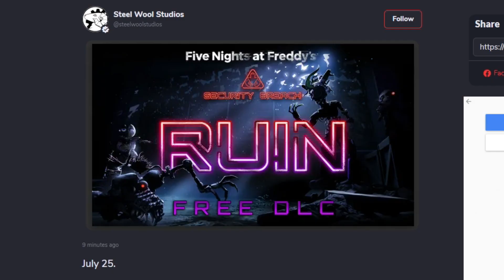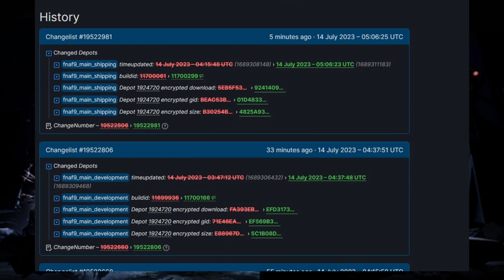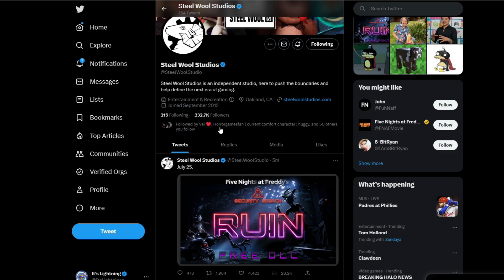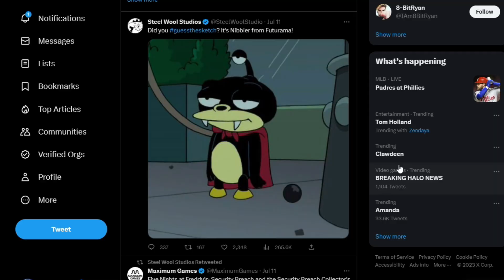ITS HERE! The Release Date For RUIN Is HERE! (FNAF Security Breach Ruin News)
0:00 Ruin Date
0:15 Photo Breakdown
4:07 Outro

ITS HERE! This is the END! FNAF Security Breach Ruin! Releases THIS MONTH! With a NEW Release Date For Ruin! You don't want to miss ANY new news. So be sure to check out this video to find out all the latest NEWS!

I want to let you all know the glitch Bonnie on the thumbnail was make my [@TheLudup] on Twitter go give them a follow 👍

I hope you enjoyed today's video, give a LIKE👍 if you want to see more of me playing Fnaf Security Breach.